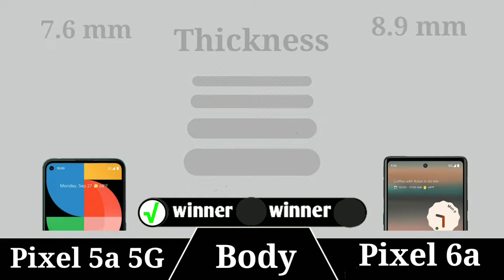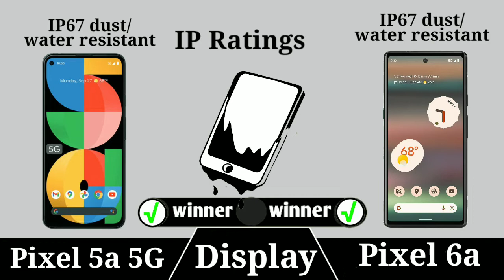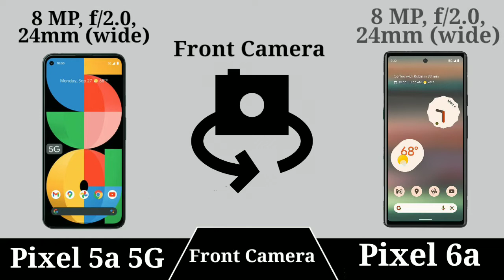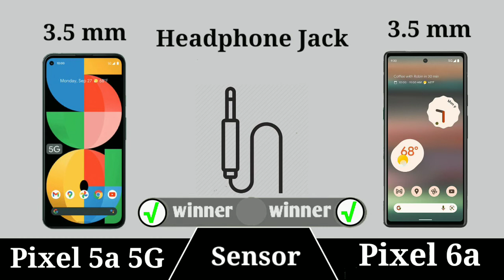Google Pixel 6a vs Google Pixel 5a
Google Pixel 6a vs Google Pixel 5a 5G

In This Video we compare Google Pixel 6a vs Google Pixel 5a 5G specs lets see which is best Smartphone.

Latest Videos On***: Google Pixel 6a vs Google Pixel 5a 5G